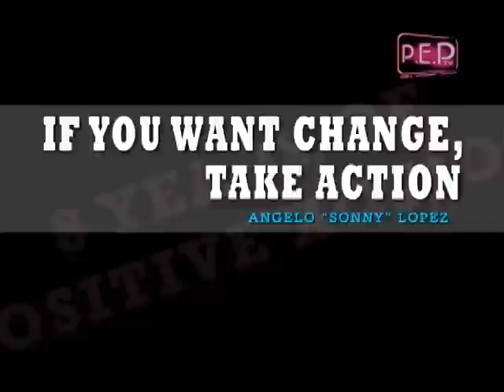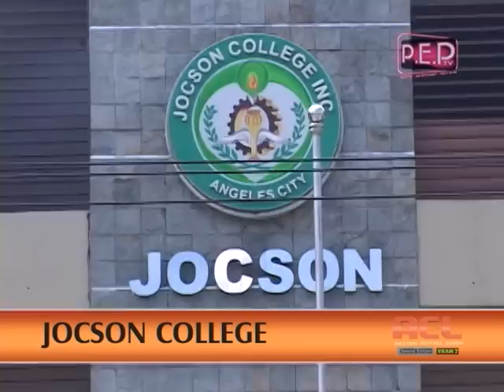jocson college cut03